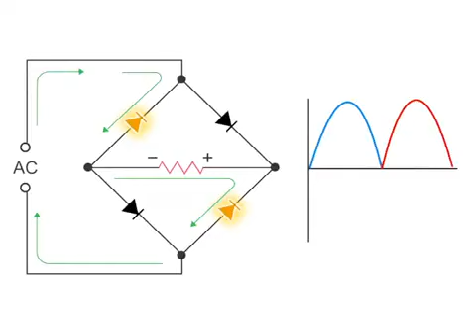Engineering Basics - What is a Bridge Rectifier used for?